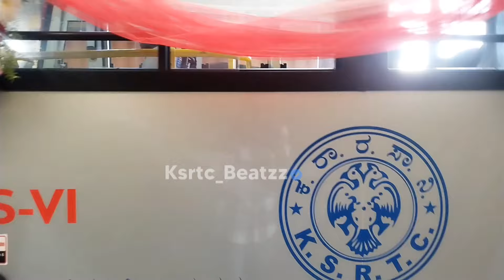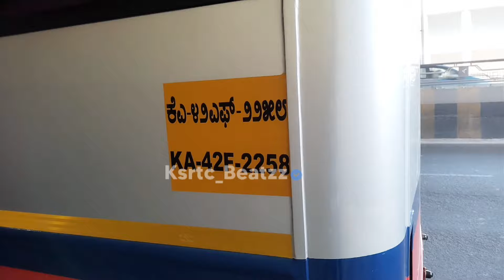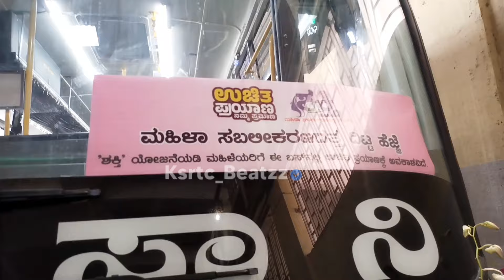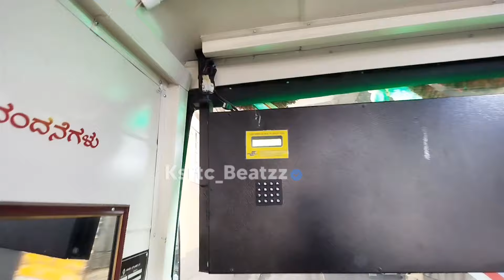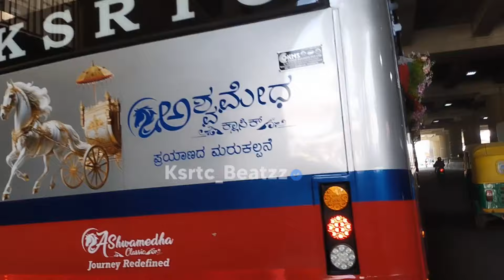ksrtc new"Ashwamedha Busses"full Interior and exterior review of new bus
ಅಶ್ವಮೇಧ ಕ್ಲಾಸಿಸ್ ಬಸ್
Ashwamedha Classis Bus
ನಮ್ಮ ಕರ್ನಾಟಕ ಸಾರಿಗೆ❤️
Our Karnataka Transport❤️
ಪ್ರತಿ 3 ತಿಂಗಳಿಗೆ ಹೊಸ ಬ್ರಾಂಡ್ ಅದು ನಮ್ಮ ಕರ್ನಾಟಕ ಸಾರಿಗೆಯಲ್ಲಿ ಮಾತ್ರ.
A new brand every 3 months that's only in our Karnataka transport.
ಈ ಅಶ್ವಮೇಧ ಕ್ಲಾಸಿಕ್ ಬಸ್ ಒಂದು
Point To Point Express ಆಗಿದೆ.
This is Ashwamedha classic bus mainly operate non stop
Point To Point Express is.
ಇದು ಎಲ್ಲ ಜಿಲ್ಲೆಗಳಿಗು ಕೊಟ್ಟಿದಾರೆ
ಸುಮಾರು 10ರಿಂದ 15 ಬಸ್ ಪ್ರತಿ ಜಿಲ್ಲೆಗೆ ಕೊಟ್ಟಿದಾರೆ ಎಂಬ ಮಾಹಿತಿ ಇದೆ.
This is given to all the districts
There is information that about 10 to 15 buses have been given to each district.
ರಾಮನಗರ ವಿಭಾಗ
ರಾಮನಗರ ಡಿಪೋ
ಡ್ರೈವರ್ : ಗಿರೀಶ್ ಅಣ್ಣ❤️✨
Driver : Girish Anna❤️✨
ಸುಮಾರು 800 ಬಸ್ಸುಗಳು ಮೇ ಒಳಗೆ ಸೇರಬೇಕಾದ ಜಿಲ್ಲೆಗಳಿಗೆ ಸೇರಿಕೊಳ್ಳುತ್ತವೆ.

Around 800 buses will join the districts to be joined by May.
ನಮ್ಮ ಸಾರಿಗೆ ಸಂಸ್ತೆಯ ಎಲ್ಲರಿಗೂ ನನ್ನ ಧನ್ಯವಾದಗಳು.
ಒಂದು ಸಾರಿಗೆ ಸಂಸ್ತೆ ಜನರಿಗೋಸ್ಕರ ಕಷ್ಟಪಟ್ಟು ಸರ್ಕಾರದ ಬೆನ್ನಹಿಂದೆ ನಿಂತಿದೆ.

My thanks to everyone in our transport company.
A transport company stands behind the government working hard for the people.
ಇಂತಿ ನಿಮ್ಮ ಕನ್ನಡಿಗ 💛❤️
ಕ್ರೇಜಿ ವಿಕ್ಕಿ 💥🤙